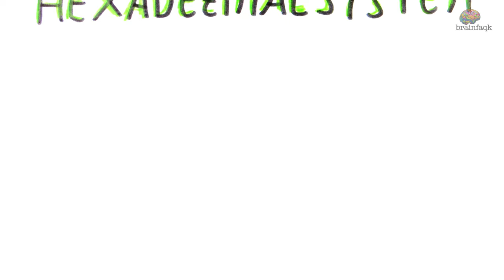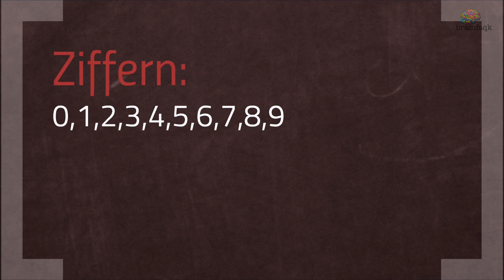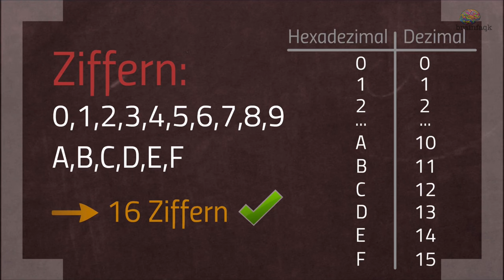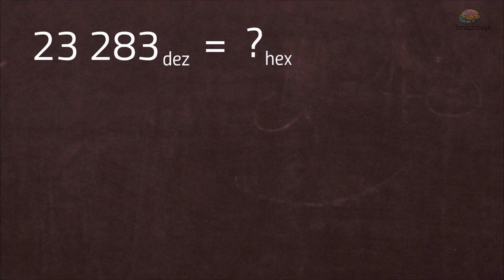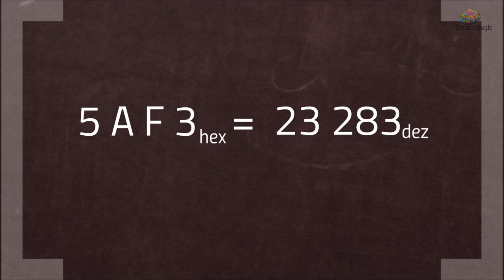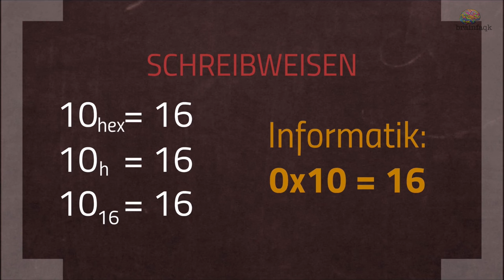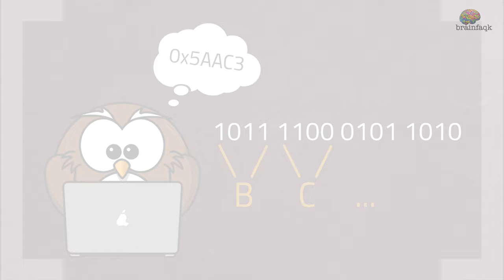Das Hexadezimalsystem ft. TheSimpleMaths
Das Hexadezimalsystem ist ein Zahlensystem, das neben dem Binärsystem eine sehr wichtige Rolle im Computer spielt. Dabei basiert es, entgegen dem herkömmlichen Dezimalsystem, nicht auf 10 Zeichen, sondern auf 16. Welche wichtige Rolle es spielt und wie hexadezimale Zahlen in dezimale umgerechnet werden können, erklären euch heute Alex und Nico von TheSimpleMaths! Viel Spaß!